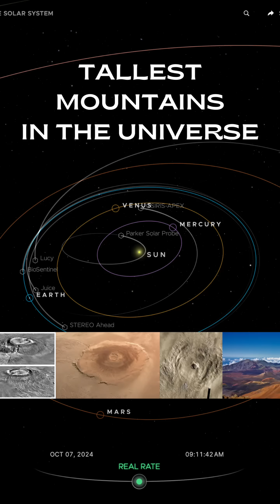Tallest Mountains in the Universe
Find out the tallest mountains in the universe discovered so far. We humans explored so little of our galaxy, most findings are from our solar system. The universe holds much more.

Unlike Earth, where we measure from sea level, these giants are measured from base to peak — and guess what? Mt. Everest doesn’t even make the cut!